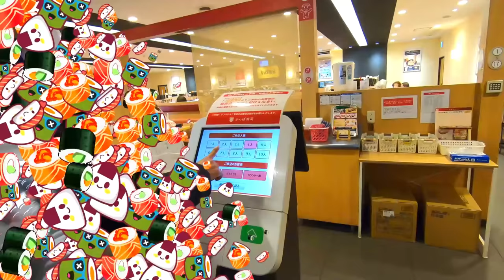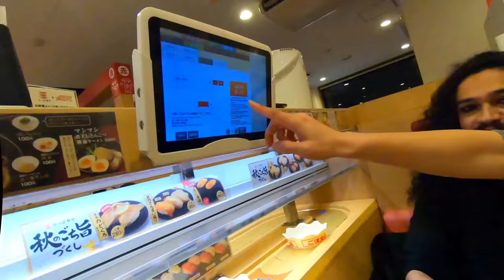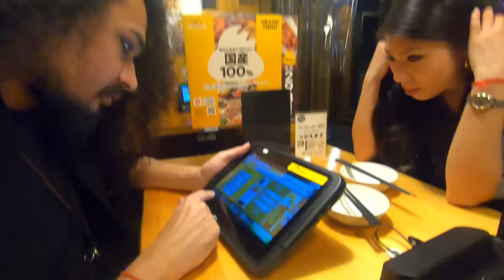SUSHI ki Confusion Kisi or ki Uthali जापानी खाना II Rom Rom Ji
thanks